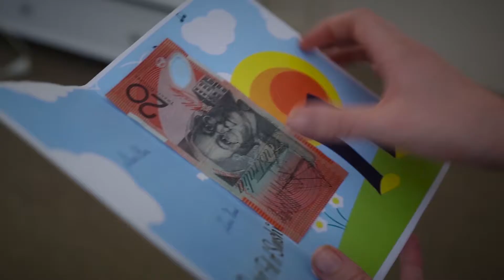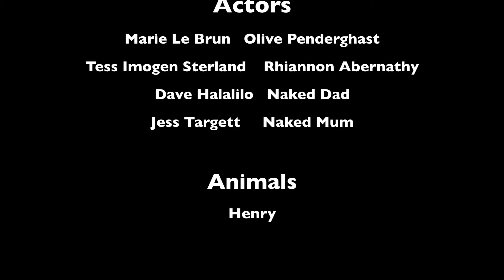Pocketful of Sunshine Completed